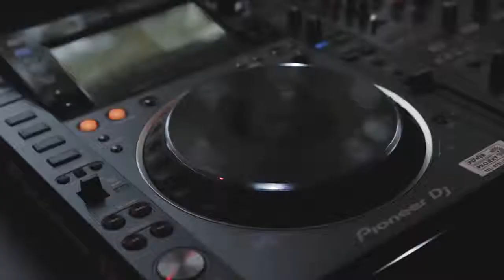Groob Silva - Morenita (Extended Mix)